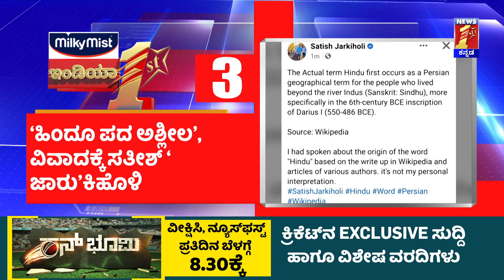News Headlines @08PM | 07-11-2022